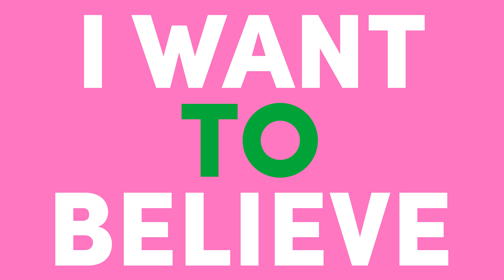I WANT TO BELIEVE - Laurina Paperina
Motion graphics realizzata per Banca Sistema in occasione dell'esposizione di Laurina Paperina "I WANT TO BELIEVE" a cura di Martina Corbetta, in sede Banca Sistema a Milano.

"Laurina si presenta negli spazi di Palazzo Largo Augusto, sede di Banca Sistema a Milano, con differenti corpi di lavoro appartenenti alla produzione dell’ultimo cinquennio."